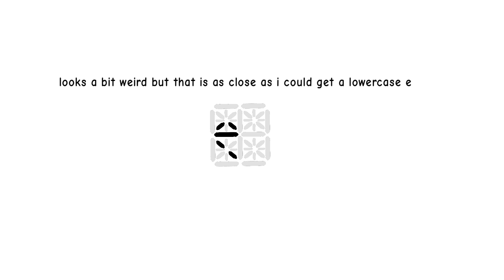Every letter or number on a 44 segment display